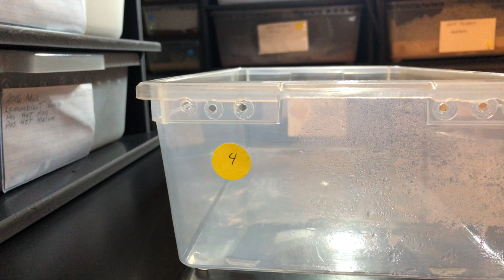How quick and easy to clean with paper liners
CMC Reptile liners . Quick cleaning